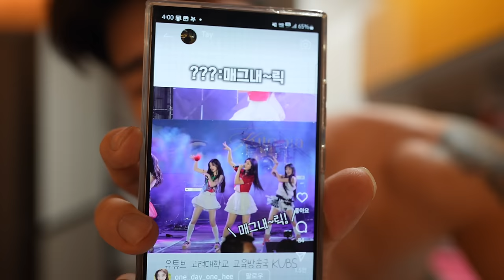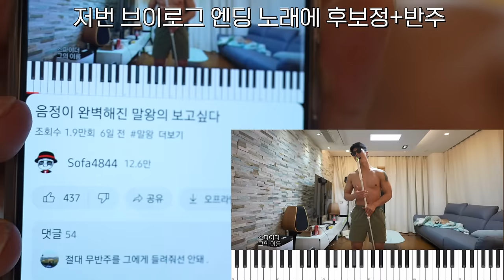강아지도 무시하는 남자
🏋말왕이 입는 짐웨어 WAYDN 웨이든
💊말왕의 100억 유산균 비오에이트
📨말왕TV 공식 이메일